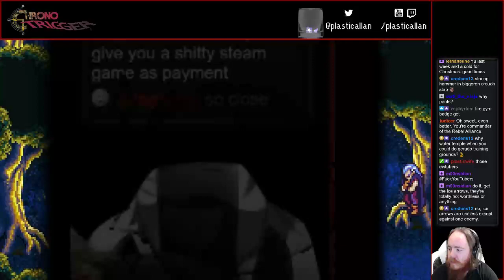Let's Stream Chrono Trigger: Schala Edition - 01 - Waifu Fight